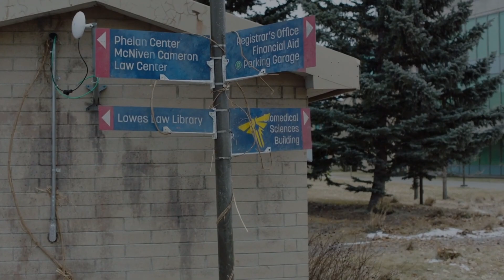The Last of Us - Don't Do This to Joel | Episode 6 COMEDY Review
Well, looks like the creators may have made a big mistake with their adaptation of Joel. Check out our comedy review of episode 6 of The Last of Us to find out why, as well as for answers to all of your burning questions like is anyone alive out there running a gymnastics center for animals? How is Ellie’s period going? Did Maria from the TLOU game get a serious tan? Was the Super Bowl rigged? What’s the cast of Yellowstone doing during the off-season? Watch our comedy review for the answers to all of these questions as well as other questions you didn’t even think were worth asking!

0:00 - Intro
0:15 - Breakdown
3:51 - Review
7:03 - Outro

Musical Credit:
Ross Budgen - The Wasteland